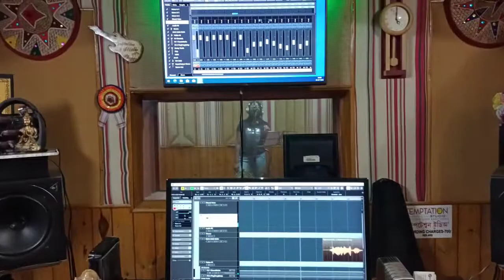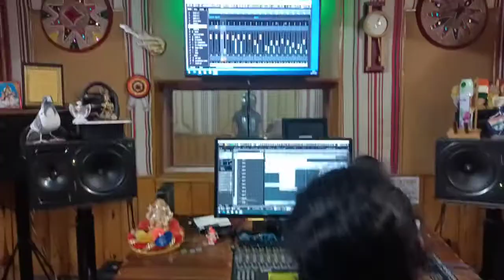New Movie Dagabayo Mojima ll New Song..Ke Kirona ke ll Bharat/Aparna Rani